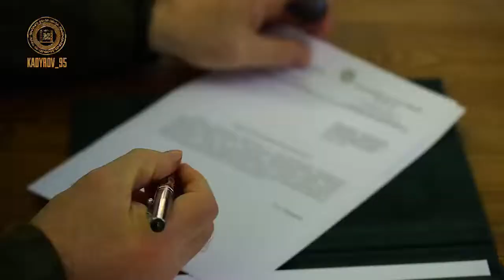Video by Ramzan Kadyrov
I held a meeting with representatives of the law enforcement agencies of the Chechen Republic. We discussed the topic of the special military operation, as well as issues of increasing the effectiveness of our units.
From the first days of the NWO, Chechen fighters were involved in the most difficult sectors of the front. One of the worthy indicators of their high combat capability and effectiveness - Mariupol. Taking the city was an almost impossible task, but the Chechen units coped with it brilliantly.
Today
, the main attention is focused on Artyomovsk. This site is still in the area of responsibility of the Wagner PMC. In the light of recent events, I want to state that the Chechen units are ready to rid this settlement of the presence of Ukrainian and NATO bandits. We are working on this issue and are already preparing units to carry out this task.

The issue of providing and training volunteers who have expressed a desire to take part in this sacred mission is under our special control. This practice has been successfully implemented by us since the beginning of the NWO.
At
the same time, the most active assistance to the fighters is provided by the Regional Public Foundation named after the Hero of Russia Akhmat-Khadzhi Kadyrov. Since February 24, 2022, the Foundation has purchased 989 units of special vehicles for the needs of our units, of which 129 are armored, as well as 22 thousand tons of humanitarian aid. This was reported by the head of the Regional Headquarters of the NWO Magomed Daudov.
In
conclusion, I added that the Chechen units are ready to carry out any order of the Supreme Commander-in-Chief Vladimir Putin, there is no doubt about it.